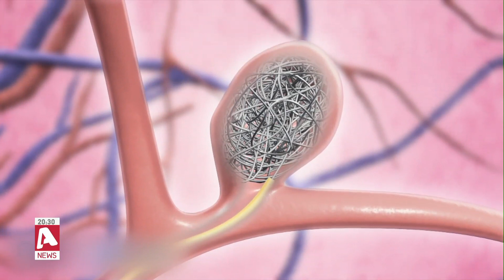Δρ. Λάμπρου για Ζέτα Αιμιλιανίδου: Η πιο δύσκολη περίοδος είναι μετά την 4η μέρα